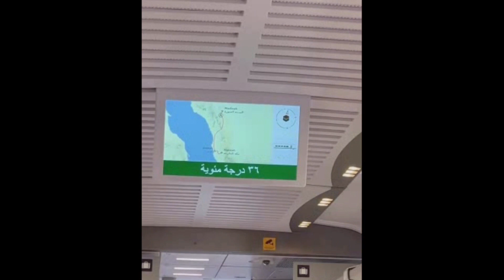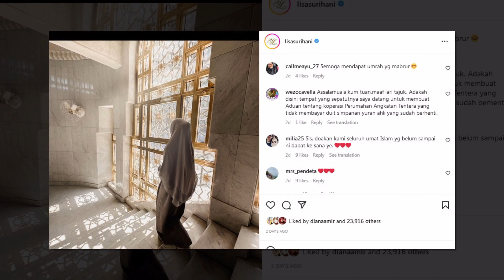Bersihnya air muka wajah Lisa Surihani ketika umrah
Sumber : Instagram Lisa Surihani ,Oh My Media